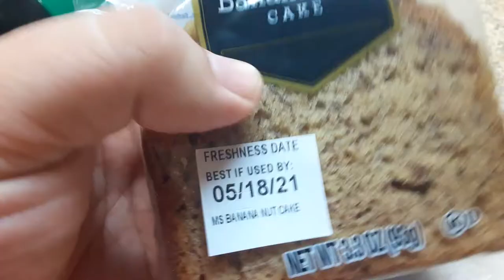Marketside banana nut cake